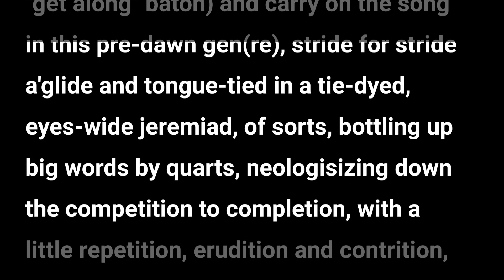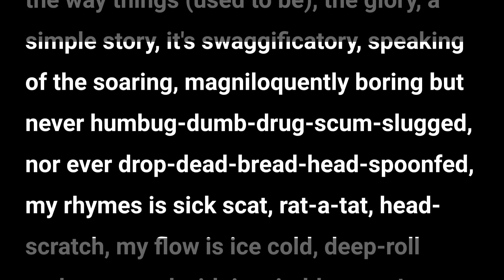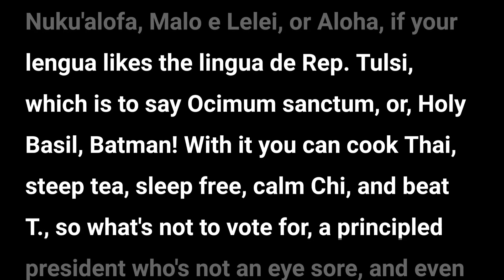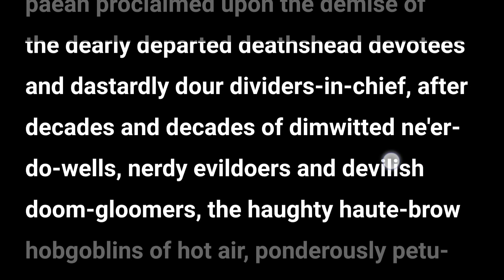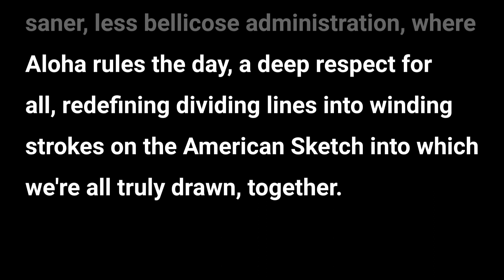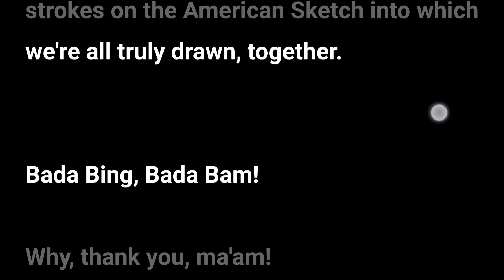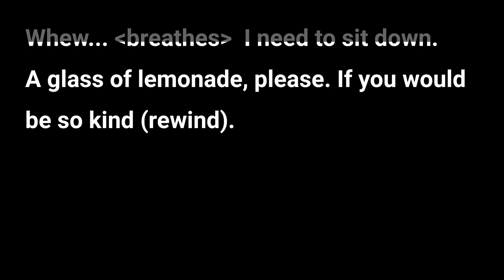Ice Cold Flow: Major Gabbard for Pres.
In a wonky wayward war of words, perhaps a battle is won, here. Fun stylings from a wild child.

Tulsi: "Get off my side! (Just kidding. All are welcome! All are welcome!)"   👈 didn't they say that in Poltergeist?

Boom.💥